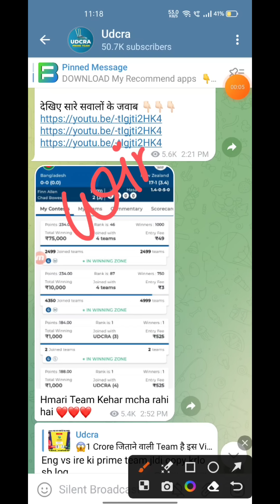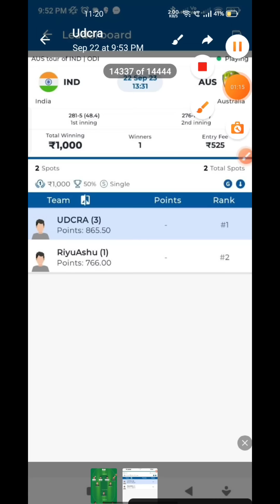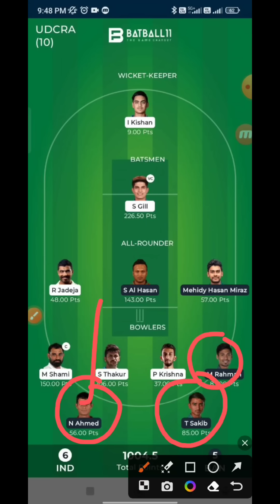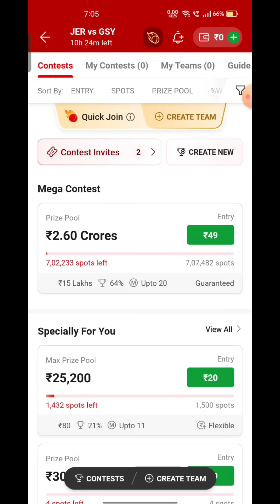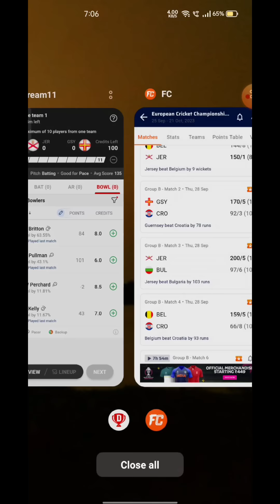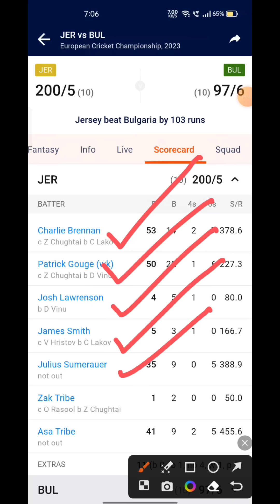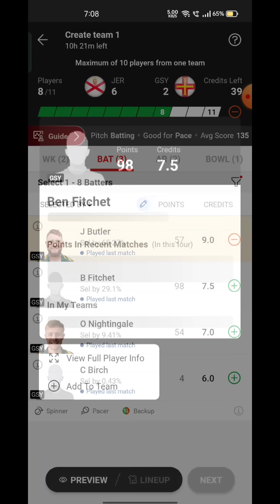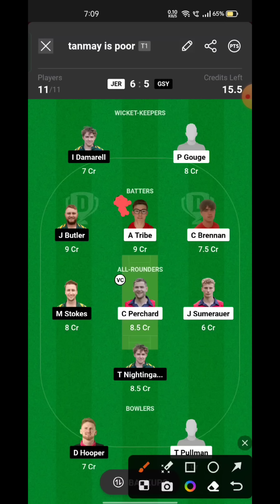JER VS GSY Fantasy Dream11 Prediction, JER VS GSY ECC T10 Championship 2023, 7th Match Preview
JER VS GSY Fantasy Dream11 Prediction, JER VS GSY 2023, JER VS GSY ECS T10 Championship , Dream11 Match Preview, Full Stats+ Info, Report ➡️Join Our Official Telegram Channel for Daily Pitch Reports and Match Updates.⬇️

Playing 11
JER VS GSY dream11 team prediction  Udcra
JER VS GSY 2023 Match Preview Players Stats